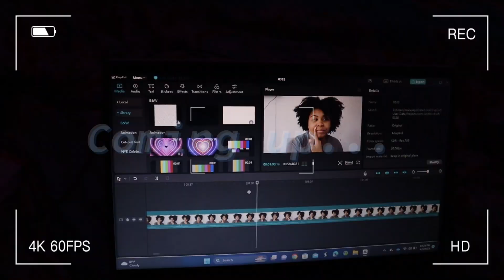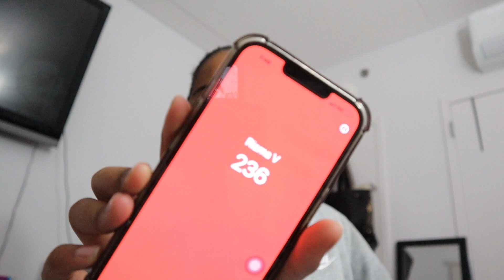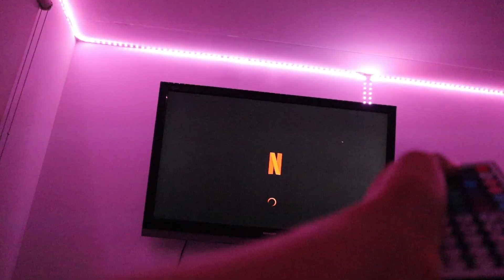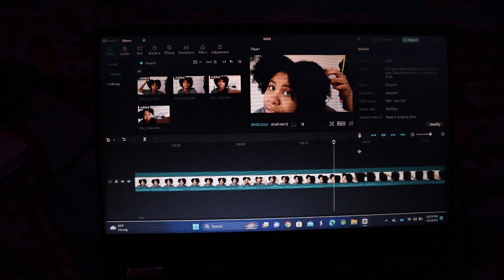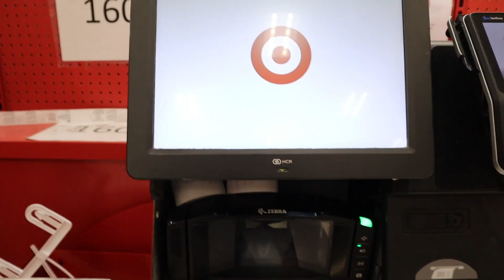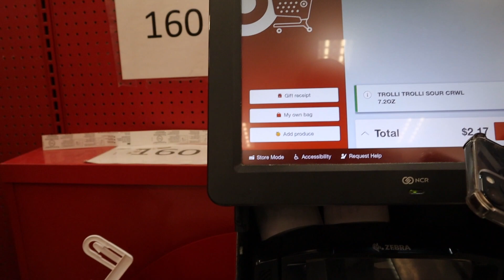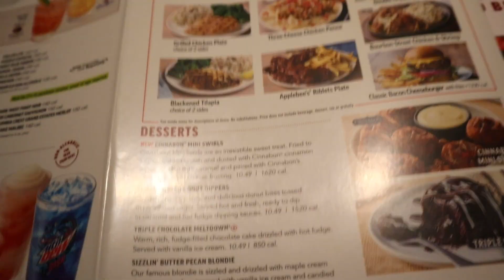WEEKLY VLOG: Spend a Couple Days w me :) as Small influencer, Kookie Birthday , GRWMs, Rants + More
Hey guys its me, Carizma. I know I haven't been making vlogs as much recently so hopefully this makes up for some time missed. My plan is to continue with these vlogs and going about my daily life with you guys. :)

(ALL CLICKABLE LINKS ARE ON THE CHANNEL BANNER OR ABOUT ME TAB)